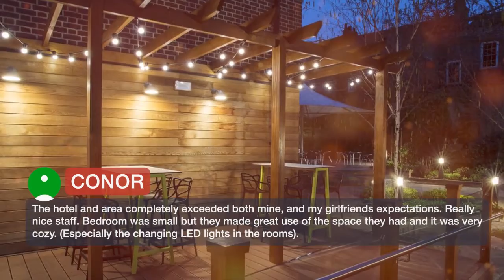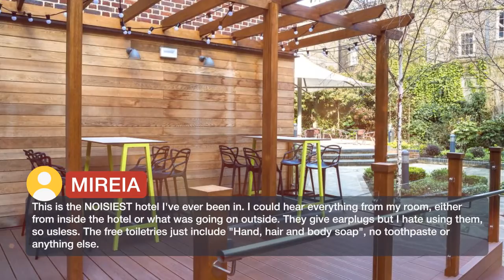Point A London Liverpool Street | Reviews real guests Hotels in London, Great Britain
Point A London Liverpool Street is located in London, 400 m from Brick Lane and 801 m from Hoxton Square. Every room at this hotel is air conditioned and has a flat-screen TV with 240 channels. Each room has an private bathroom with a power shower. Extras include free toiletries and a hair dryer. Guests benefits from a 24-hour front desk and free high-speed WiFi. A continental breakfast is served each morning and coffee and snacks is available throughout the day. Tower of London is 0.9 mi from Point A London Liverpool Street, while Tower Bridge is 1.1 mi from the property. The nearest airport is London City Airport, 5.6 mi from the property. Tower Hamlets is a great choice for travelers interested in city trips, monuments and sightseeing.